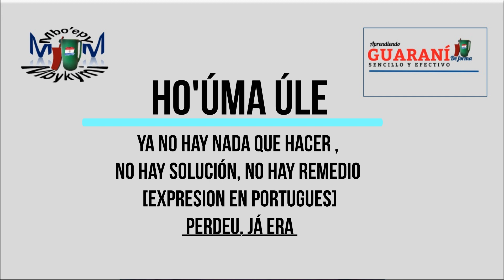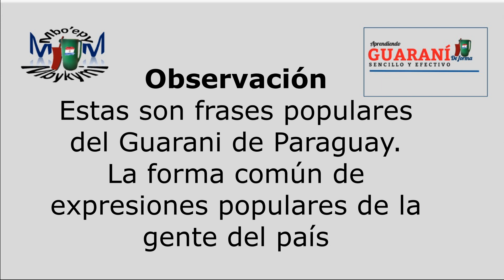Clase de Guarani - Aula de Guarani. 10 - frases populares del guarani y su significado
Para los interesados en tener clases particulares:
Para os que estão interessados nas nossas aulas particulares:

10 - frases populares del guarani y su significado
En este video te invitamos a ver  una colección de frases populares del guarani y su significado y
si sos extrajero, ESTAS frases populares del guarani y su significado te puede servir  como glosario.

1 - Ja’umína: Expresión  bastante conocida , utilizada por los grupos de amigos para demostrar sus ansias de  ingerir cerveza, vino whisky o lo que sea (bebida o comida). Textualmente significa bebamos

2 -  Emoĩ Havõ nde pýre:  cuando uno de los presentes no es bien recibido, se le invita “cordialmente” a retirarse

3 - Ho´uma úle ;  Ya no hay nada que hacer , expresion en portugues perdeu, já era

4 - Hendy kavaju resa:   Cuando la situación económica apremia. Aplicable  apartir de la quincena. Aquel ahorrito que teníamos se va agotando (hay un video explicando mejor sobre esta frase. Tambien hay toda una historia por tras de esta frase (colocar video en la esquinita)

5 - Jagua ry´ái:  literalmente significa "sudor de perro"  El sentido de la frase es para referirse a persona,  cosa o situación cotidiana cuya “importancia” no es tan reconocida .

6- Eipota  pio che rasẽ:  Ẽ ¿Quieres que llore?. [falta de interés]: Es decir , no soy tu consejero , no me importa lo que te sucede.

7 -  Erema nio 100 vése: Ya lo dijiste 100 veces: Hay cosas no  hay  que repetirlas tanto, por que desesperan de verdad.

8 - Eju lunes:  cuando le decis  a alguien  que ahora no puedes  atenderle, ni después, no importa cuantas  veces leas esto.

9- Emendánda  hese: Pues cásate con el: Cuando colocas a una persona en un altísimo altar.  Quien dice esto, generalmente quiere  estar en ese altar. esta expresión la emplea un individuo para expresar que esta harto o cansado de oir a otro hablar maravillas de una persona u objeto

10- Pero cherejápe: déjame en paz, deja de molestarme:  Expresión conocida por demostrar que no le importa nada, no hay caso, siempre hay cierto despecho de por medio